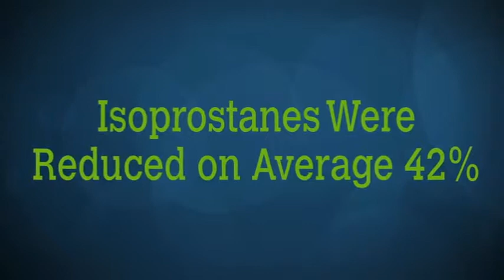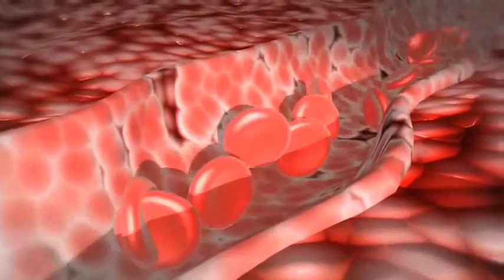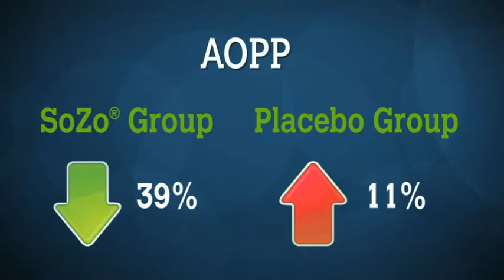SoZo Coffee Helps the Blood Hit Healthy Targets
clinical study shows a reduction in inflammation in blood markers